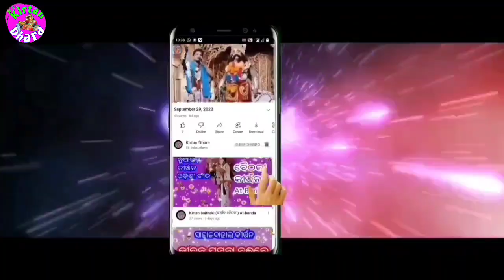Superhit Doha!! Akrura Gala Dinu Re Dhana!! Singer-Ranjita Hans!! At-Rampur (Patrapali)